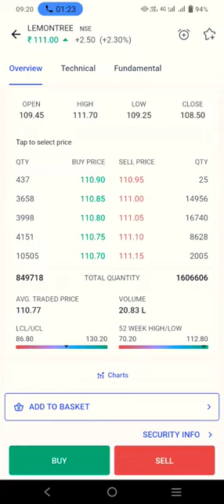Lemon Tree Hotels Ltd share price